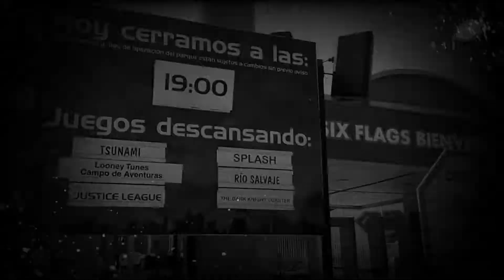ZONAS DE ESPANTO FESTIVAL DEL TERROR SIX FLAGS MÉXICO 2021: ARLEKILLERS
Descubrimos ARLEKILLERS, una de las ZONAS DE ESPANTO del FESTIVAL DEL TERROR 2021 de SixFlags MÉXICO!